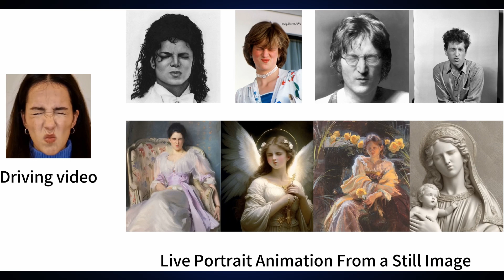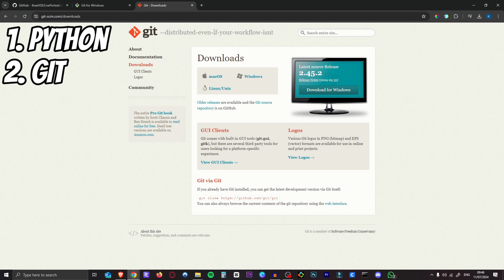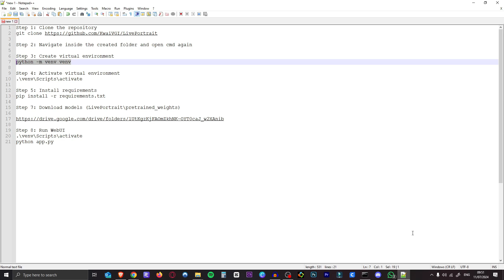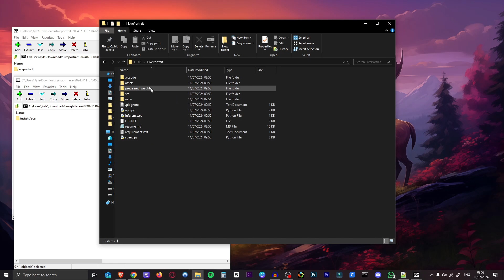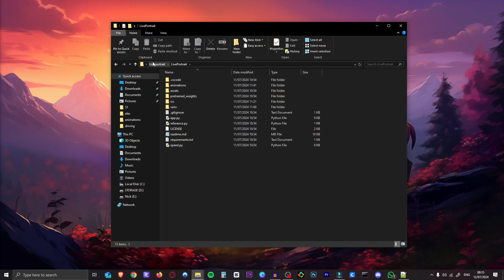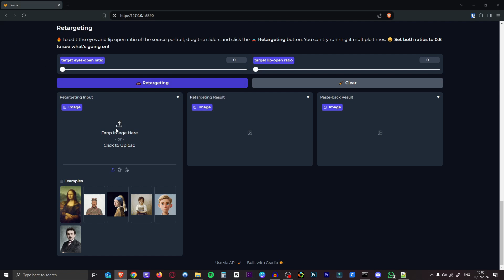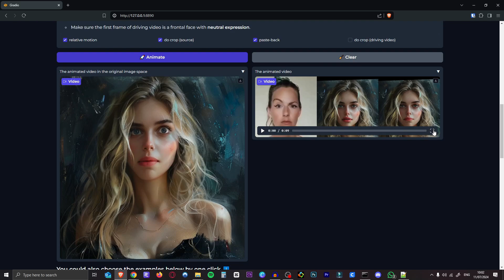Insane FREE New Deepfake Gives you Full Control! Live Portrait AI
Discover the most powerful deep fake tool yet: Live Portrait. This open-source, free tool lets you animate photos with ease. In this tutorial, you’ll learn two methods to use Live Portrait—one via local installation and the other online in your browser. This step-by-step guide covers everything from setup to execution, allowing you to create lifelike animations from your portraits.

Join my AI Discord community!

🔗Other Links

🔊 Translate ANY video in Your Voice!

Timestamps:
00:00 - Intro & Examples
01:14 - Local Install
04:25 - Animating Images!
06:13 - Use Free in Browser
06:54 - Outro